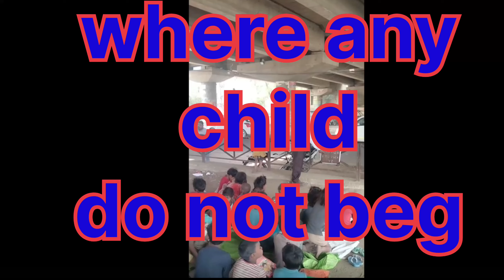every moment of my life for my country